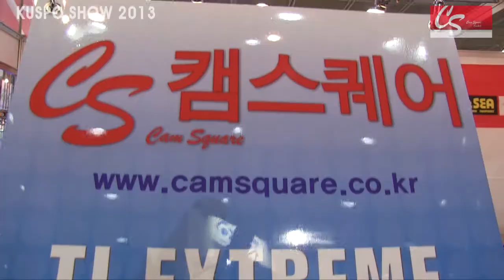쿠스포쇼2013 - 캠스퀘어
SPOEX 2013 쿠스포쇼
캠스퀘어 부스 간단 스케치 영상입니다
수입하우징 가격정책이 신선하네요~
직접 설계하고 생산하는 라이트 제품도 품질이 매우 뛰어나 보입니다